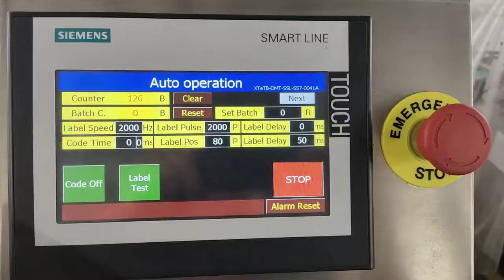Soft bag top surface labeling machine with labeling arm